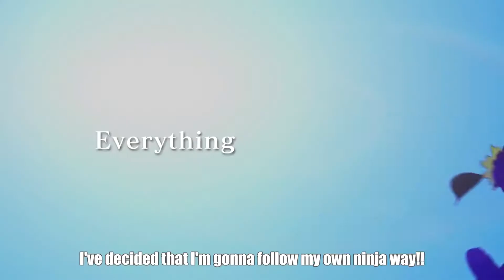Naruto STORM Trilogy - Nintendo Switch Teaser Trailer (2018)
Naruto Shippuden: Ultimate Ninja Storm Trilogy is now available for the PlayStation 4 in Japan. The game will be released on April 26th digitally for the Nintendo Switch.